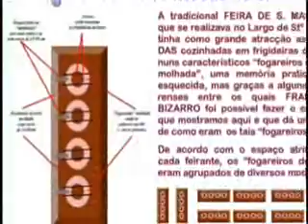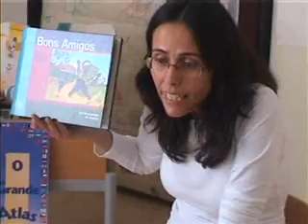ACTIVIDADES DA EB1 DA VENDA DO PINHEIRO - 2007/08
Apresentação das actividades extracurriculares pela Profª Anabela Tibério